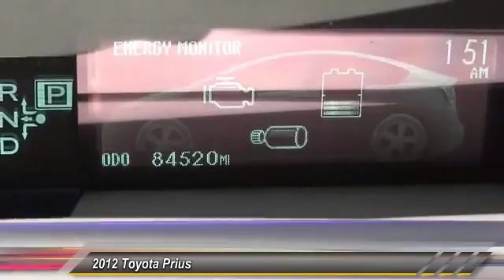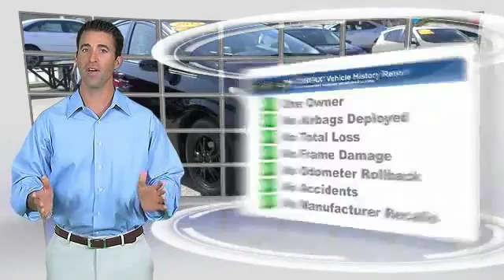2012 Toyota Prius LONG BEACH,HUNTINGTON BEACH,LAKEWOOD,WESTMINSTER,LOS ANGELES 16T0820A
2012 Toyota Prius 5dr HB Three

Hooman Toyota
4401Pacific Coast Highway

HOOMAN TOYOTA PROUDLY SERVING LONG BEACH, HUNTINGTON BEACH, LAKEWOOD, WESTMINSTER, LOS ANGELES, AND SURROUNDING SOUTHERN CALIFORNIA LOCATIONS. THIS BLACK 2012 Toyota PRIUS IS EQUIPPED WITH A 1.8L DOHC 16-valve VVT-i Atkinson-cycle I4 hybrid engine, AUTOMATIC TRANSMISSION, AND RECEIVES AN ESTIMATED 51 City/48 Hwy MPG. 2012 Toyota PRIUS 5dr HB Three Style and Great Fuel economy harmoniously unite with this LUXURIOUS 2012 Toyota Prius Three! Carfax report ONLY 1 Owner on this Spacious Hybrid which is generously equipped with HDD Navigation System, Integrated Back-Up Camera, Front Bucket Seats with Fabric Seat Trim, Automatic climate control, Power Windows, Power Door Locks, Smart Key System, PLUS the Steering Wheel has Mounted Voice-command Controls! This Hybrid Hatchback simply exudes Style with its Sleek Black Exterior with Stylized Lines, Spoiler and Aluminum Alloy Wheels! Enjoy less fueling and more cruising with the Estimated 51mpg in City. When you buy this Luxury- laden Prius from Hooman Toyota of Long Beach you will receive FREE LIFETIME VIP Benefits: FREE LIFETIME OIL CHANGES, FREE CAR WASHES when Serviced with our Award Winning Service Department, FREE FLAT TIRE REPAIRS and FREE LOANER VEHICLE!!! Come See What the BUZZ is All About at HOOMAN TOYOTA of LONG BEACH Stock #: 16T0820A | VIN: JTDKN3DU8C5438118 | 2012 Toyota Prius 5dr HB Three POWER WINDOWS AIR CONDITIONING TRACTION CONTROL Hooman Toyota